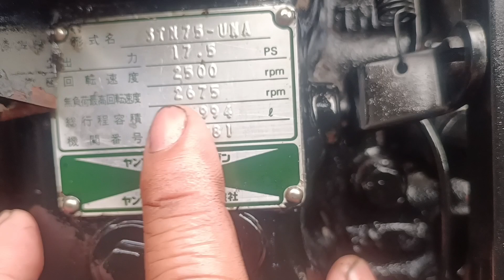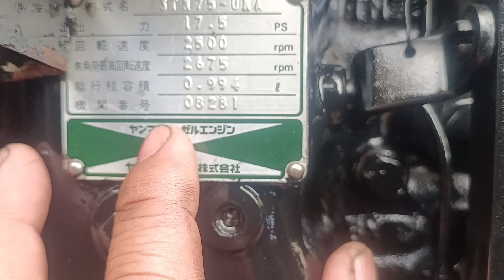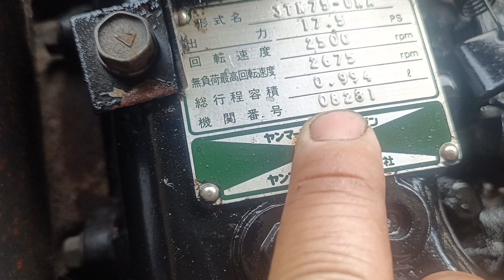full combo động cơ yanmar 3t 75 máy đẹp 90% LH 0913.948.706.0913.719.579